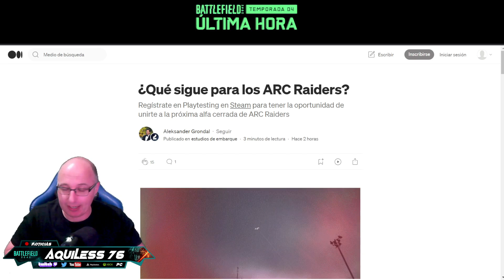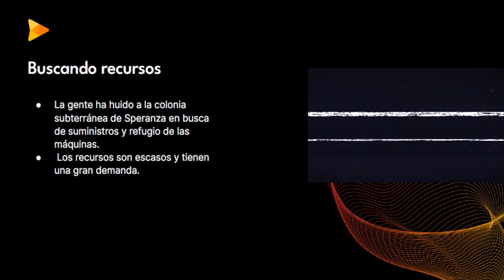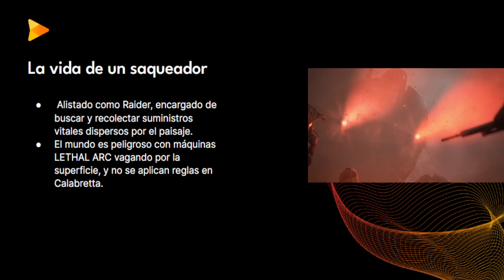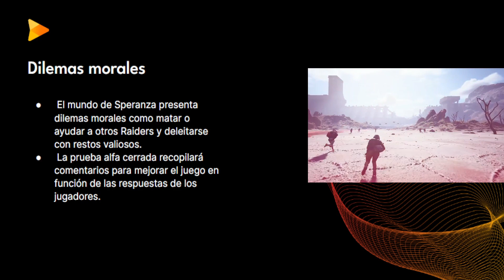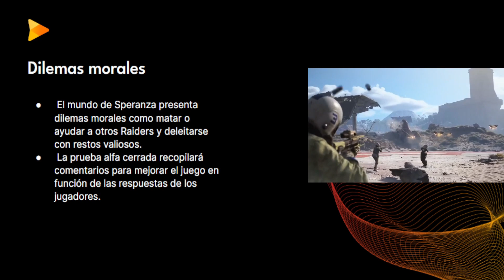ALFA EN VERANO ARC Raiders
0:00 INTRO
0:19 ARC Raiders alfa cerrada en verano
1:47 Diapositivas explicativas ARC Raiders
5:07 DOZER mejoras notorias
6:49 Nuevas skins en tienda "dejavu"
7:50 A tres Semanas del final de Temporada
9:09 Modos de juego semanales
9:54 Agradecimientos y Despedida

ALFA EN VERANO ARC Raiders Y MEJORAS DE DOZER en  Battlefield 2042